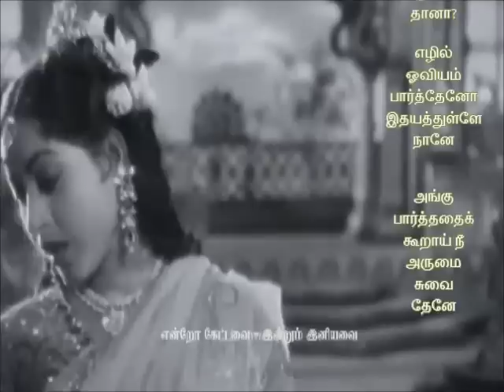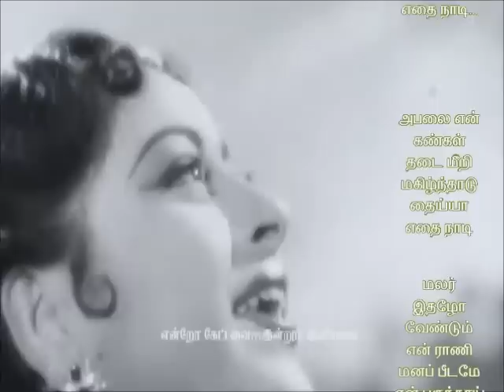TAMIL OLD SONG--Ezhil oviyam paartheno(vMv)--VEERA KADOTHKAJAN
மனம் மயக்கும் ஒலிவடிவம்...
கண் மயக்கும் ஒளிவடிவில்...
அபூர்வமாய்...

'எழில் ஓவியம் பார்த்தேனோ'...
Film :வீரகடோத்கஜன் (1959)
Singer : A M ராஜா & P சுசீலா